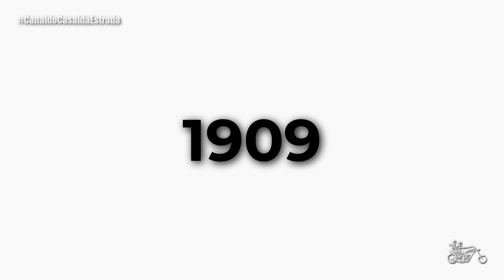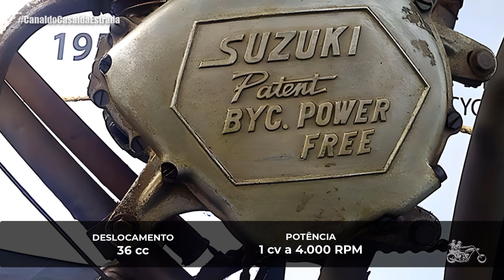POWER FREE | O PRIMEIRO PROJETO DE DUAS RODAS DA SUZUKI | MOTOS CLÁSSICAS #29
Salve irmandade! No vídeo de hoje vamos contar pra vocês a história da Suzuki Power Free, o primeiro veículo de duas rodas produzido pela fabricante japonesa. Então bora para mais um episódio do "Motos Clássicas, do Canal do Casal da Estrada!